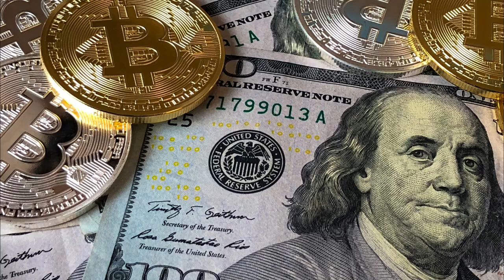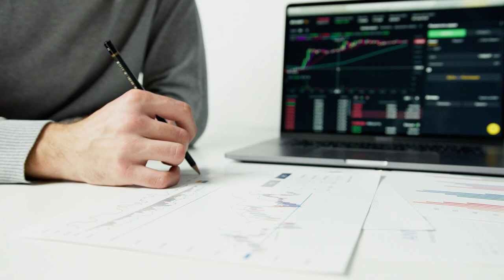Warum Paraguay ein attraktiver Ort für Immobilieninvestitionen ist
Paraguay ist ein attraktiver Ort für Immobilieninvestitionen aus verschiedenen Gründen:

Paraguay wird oft als eines der am wenigsten bekannten Länder in Südamerika bezeichnet, aber das bedeutet nicht, dass es keine interessanten Investitionsmöglichkeiten bietet. In diesem Video werden wir uns damit befassen, warum Paraguay ein attraktiver Ort für Immobilieninvestitionen ist.

Zunächst einmal sind die Kosten für den Erwerb von Immobilien in Paraguay im Vergleich zu anderen Ländern der Region relativ niedrig. Darüber hinaus verfügt Paraguay über eine stabile Wirtschaft und bietet Investoren ein günstiges Geschäftsklima mit Steuervergünstigungen und geringen bürokratischen Hürden.

Paraguay hat auch eine attraktive geografische Lage und ist ein wichtiger Transportknotenpunkt in Südamerika. Mit einem wachsenden Markt und einer steigenden Nachfrage nach Wohn- und Geschäftsimmobilien bietet Paraguay Investoren Chancen, in den Markt einzusteigen und von der Nachfrage nach Immobilien zu profitieren.

In diesem Video werden wir uns mit den verschiedenen Gründen befassen, warum Paraguay ein attraktiver Ort für Immobilieninvestitionen ist und wie Investoren von den verschiedenen Chancen profitieren können, die das Land bietet. Wir werden auch einige der Herausforderungen diskutieren, auf die Investoren bei der Investition in Immobilien in Paraguay achten sollten.

Schauen Sie sich das Video an, um mehr darüber zu erfahren, warum Paraguay ein attraktiver Ort für Immobilieninvestitionen ist.

1. Niedrige Kosten - Im Vergleich zu anderen Ländern in Südamerika ist Paraguay ein relativ preisgünstiger Ort zum Kaufen von Immobilien. Die Kosten für den Erwerb von Grundstücken und Immobilien sind im Allgemeinen niedriger als in anderen Ländern der Region.

2. Stabile Wirtschaft - Paraguay hat in den letzten Jahren eine stabile Wirtschaftsentwicklung erfahren. Das Land hat ein solides Wirtschaftswachstum und eine niedrige Inflation, was ein attraktives Investitionsklima schafft.

3. Günstiges Geschäftsklima - Paraguay hat ein günstiges Geschäftsklima und bietet Investoren eine Reihe von Vorteilen, wie z.B. Steuervergünstigungen, geringe bürokratische Hürden und ein flexibles Arbeitsrecht.

4. Attraktive geografische Lage - Paraguay liegt in der Mitte Südamerikas und bietet eine strategische geografische Lage. Es ist ein wichtiger Transportknotenpunkt und ein wichtiger Durchgangspunkt für Waren, die zwischen Brasilien, Argentinien und Chile transportiert werden.

5. Wachsende Nachfrage - Die Nachfrage nach Immobilien in Paraguay wächst stetig. Die Bevölkerung wächst und die Wirtschaft entwickelt sich weiter, was die Nachfrage nach Wohn- und Geschäftsimmobilien erhöht. Dies kann Investoren Chancen bieten, um in den Markt einzusteigen und von der Nachfrage nach Immobilien zu profitieren.

Fragen bitte an:
stellen.